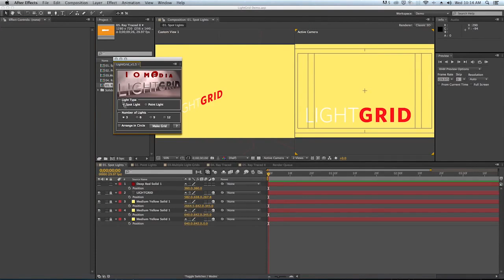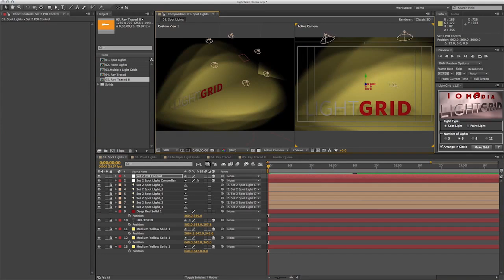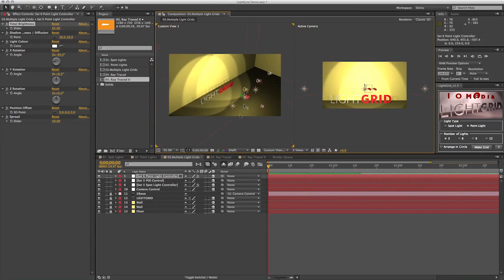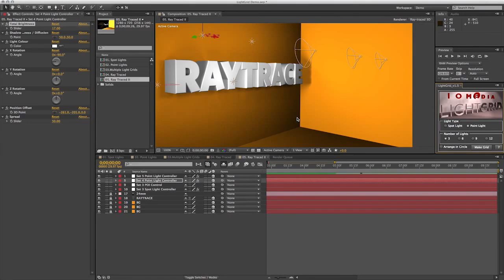LightGrid Script and Demo Tutorial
LightGrid Script creator Brian Charles demonstrates his After Effects script for rigging lights in grids and circles.